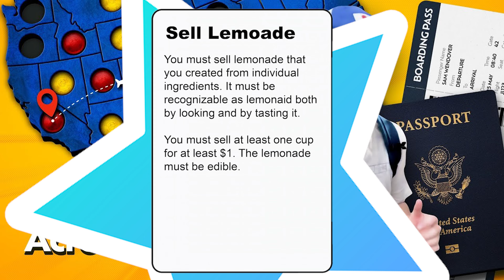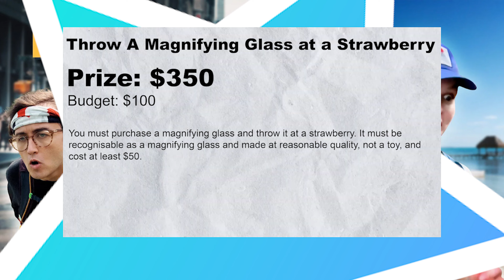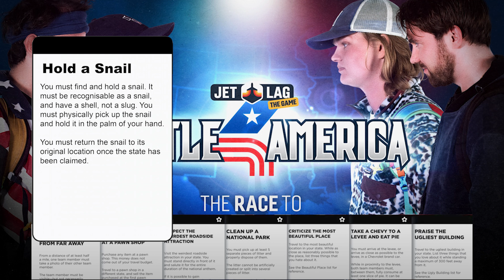35 NEW Jet Lag: The Game Challenge Cards - Seasons 1- 4 & Battle Challenges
I wrote 35 NEW Challenge Cards for Jet Lag: The Game.

7 cards for each season (1-4) and 7 NEW Battle Challenges (From Season 4).

These new card ideas are unique and not seen before in the series, with animations and sound effects from their corresponding season. Thanks so much Jet Lag: The Game for inspiring this video (@jetlagthegame ).

"We play games where the world is our board".

Season 1: Connect Four Across America, We Played Connect Four by Travelling To Actual US States

Season 2: Race To Circumnavigate The World in 100 Hours, We Raced To Circumnavigate The World in 100 Hours

Season 3: Tag Across Europe, Tag Eur-It, Playing A 72 Hour Game of Tag Across Europe

Season 4: Battle For America, Race To The Most States, We Raced To Visit The Most US States In 100 Hours

Next Video: (The Best Music from Skylanders Spyro's Adventure - Skylanders Music Compilation | Part 1 of 6)

Chapters:

0:00 Introduction
0:08 Connect Four Across America
0:55 Race To Circumnavigate The World in 100 Hours
1:42 Tag Across Europe
2:28 Battle For America
3:22 Battle Challenges From Season 4

Welcome to Gaa Gaa Gaming!

On this channel, we will provide you with amazing, engaging gaming content from a variety of titles and platforms. I've played many games in the past, the PS3 being my first console. Right now, I am playing lots of Bloons td6, Pokemon UNITE, Brawl Stars, Fall Guys, Cuphead DLC and much more! Be sure that I am passionate in providing the BEST content when it comes to my favorite games.

Wow- you read the entire description, how dilligent:)